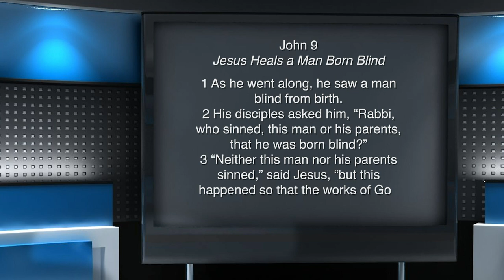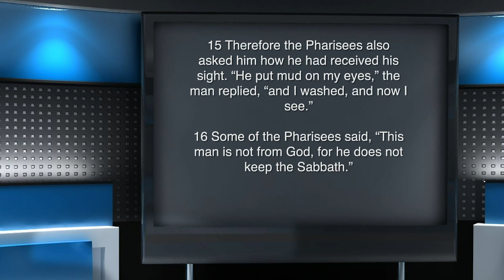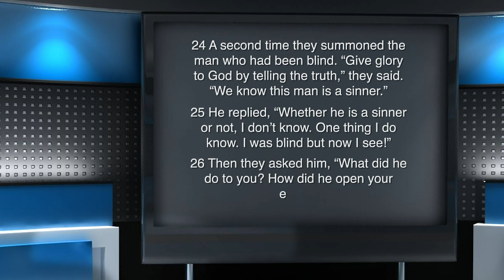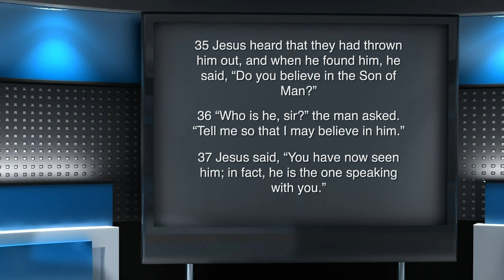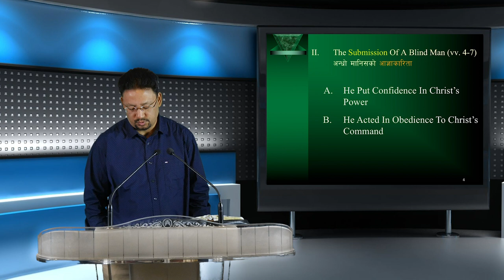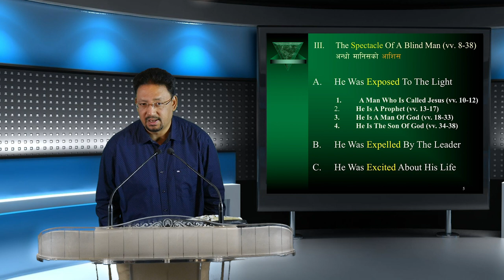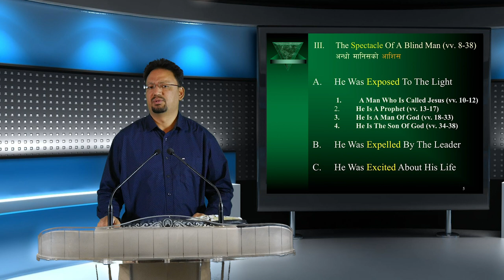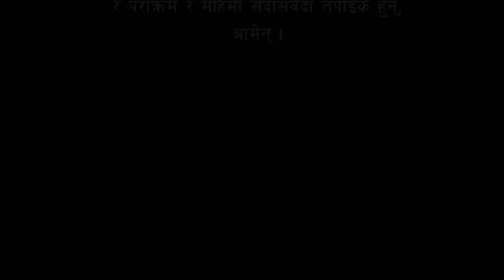Why Physical Disability? किन शारिरिक असक्तता? in सत्यको घडी, episode 137 by Vijay Karmacharya